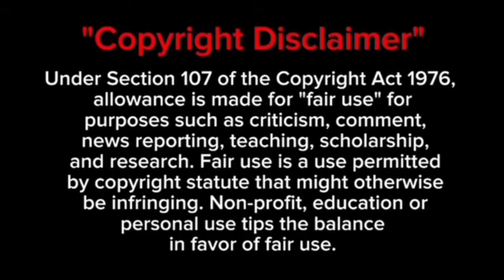High School Love Story ❤️| EP- 04 | Serendipity's Embrace Kdrama in tamil | Kdrama tamil explanation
High School Love Story ❤️| EP- 04 | Serendipity Embrace Kdrama in tamil | Kdrama tamil explanation
Serendipity Embrace kdrama in tamil
Serendipity Embrace in tamil
Serendipity Embrace explained in tamil
Serendipity Embrace kdrama tamil explanation
Serendipity Embrace kdrama explained in tamil
Serendipity Embrace tamil explanation
Serendipity's Embrace kdrama in tamil
Serendipity's Embrace in tamil
Serendipity's Embrace explained in tamil
Serendipity's Embrace kdrama tamil explanation
Serendipity's Embrace kdrama explained in tamil
Serendipity's Embrace tamil explanation
high school drama in tamil